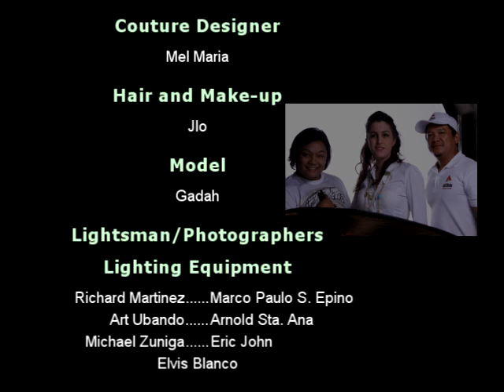Behind the Scene - Photoshoot - photoslideshow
video edit using Sony Vegas Pro 10

Model: Gadah
Photographers|Lightsman: Marco Paulo S. Epino
Richard Martinez
Art Ubando
Elvis Blanco
and other friends